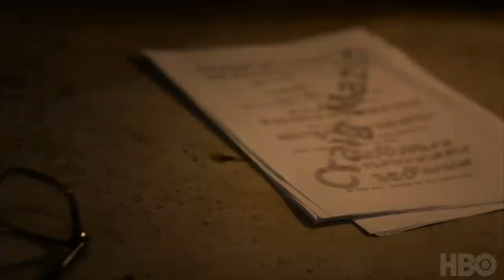How Pedro Pascal Was Cast In The Last of Us | Max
The cast of The Last of Us discuss getting parts in an adaption of a beloved video game for television. Season 1 of The Last of Us is now streaming on @StreamonMax.